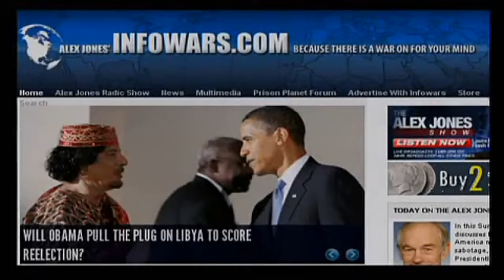Interview with Webster Tarpley (August 22, 2011)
Read more about the imminent fall of NATO and their Rebels to the wishes of the Libyan people